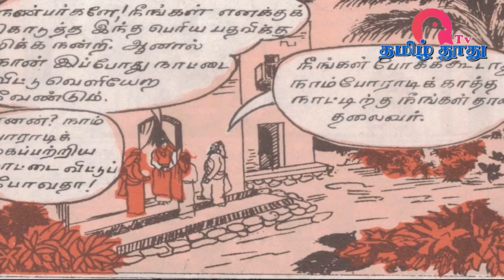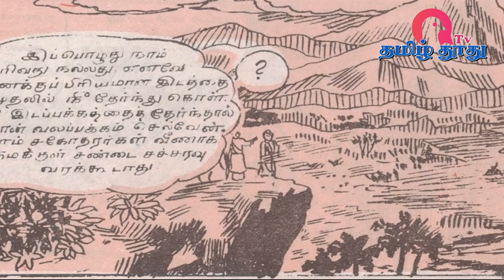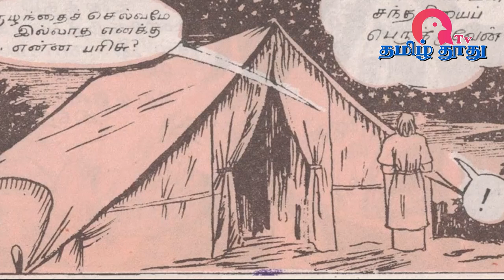ஆபிரகாம் - பைபிள் சித்திரக் கதைகள்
குழந்தைகளுக்கான மறைக்கல்வி பைபிள் படக் கதைகள்.
Bible Stories for Children.
Catechism Stories in Tamil.